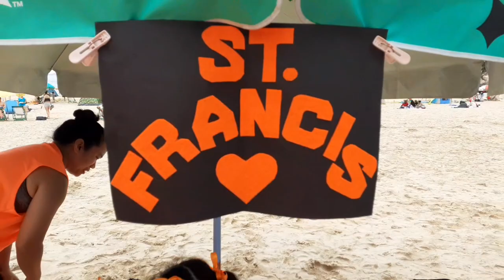SFESC Annual Outing Part2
Continuation of our Outing in Shek O Beach last July 1, 2023.

00:00-12:23/